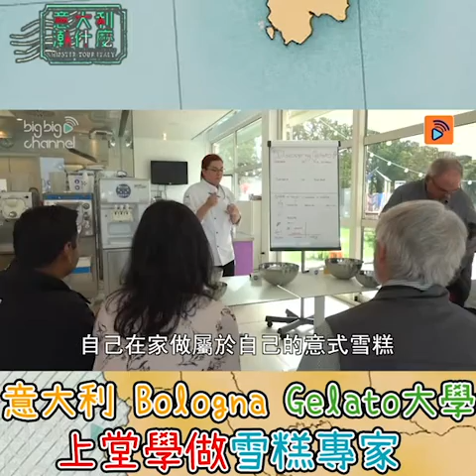意大利潮什麼｜Gelato大學 上堂學做雪糕專家｜梁芷珮｜旅遊｜歐洲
【意大利潮什麼】Gelato大學 上堂學做雪糕專家

原來博洛尼亞有間大學係專門培訓Gelato 專家㗎！睇完Christy 報名學做雪糕，可能你都會想去玩返堂！

意大利潮什麼 | 星期一晚 8:30 PM | J2
記得上返mytvsuper 重溫返 第11集 嘅其他內容啦！